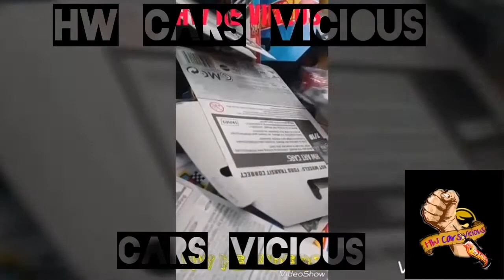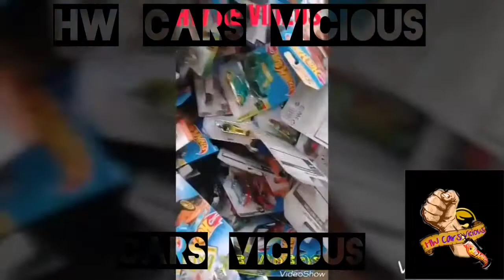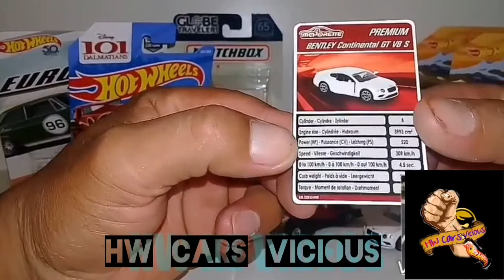Abriendo Hot Wheels, y Matchbox la pura chuleta, Cars Vicious